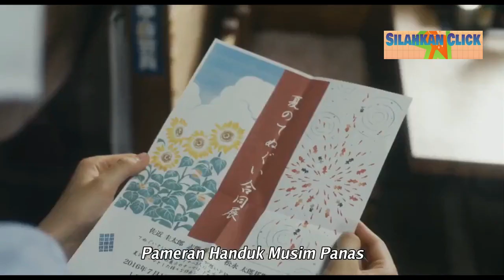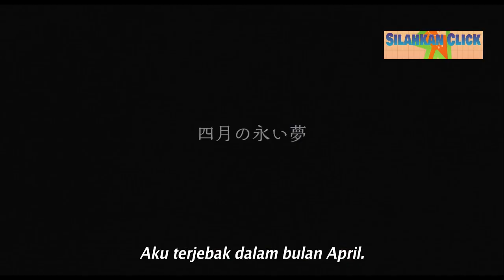alur cerita Summer Blooms 2017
Summer Blooms (2017) by Ryutaro Nakagawa,
Film yang diperankan oleh Aki Asakura dan Yuriko Kawasaki ini menceritakan seseorang wanita yang gagal moveon setelah putus dengan pacarnya tiga tahun silam. Hidupnya seakan mulai terhenti sejak saat itu. Bahkan, pekerjaan mengajar yang
dilakukannya pun berhenti sejak tiga tahun lalu, dan dia kini hanya bekerja paruh waktu untuk memenuhi kehidupanna. Lantas mengapa dia bisa gagal moveon selama itu?